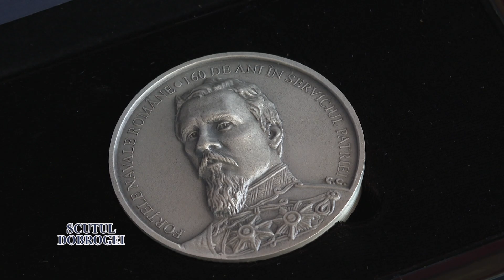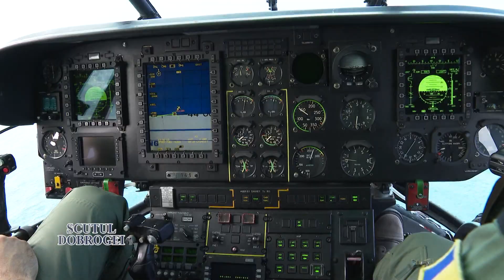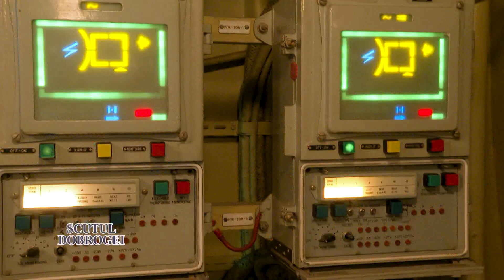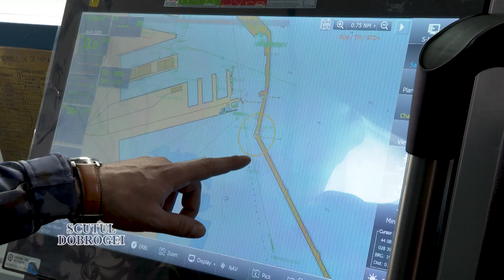Ziua NATO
Emisiunea "Scutul Dobrogei" 11 aprilie 2021